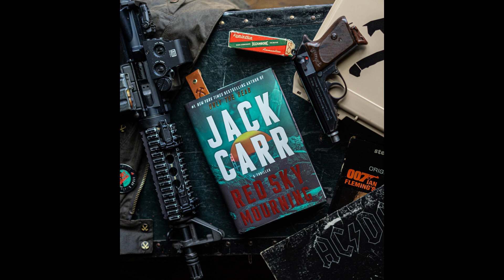"Red Sky Mourning" by Jack Carr review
"Red Sky Mourning" the latest all-action James Reece thriller